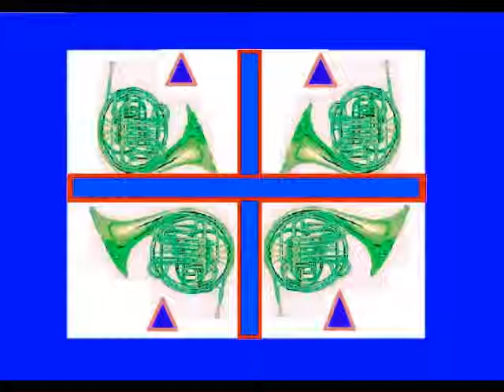Horn Quartet #4-LOYALTY TO CHRIST arr. James K. Taylor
This is a public domain hymn named “LOYALTY TO CHRIST” composed by Cassel. I have arranged it for HORN QUARTET using the FINALE music software and the audio is actually produced by the FINALE program. I am on a quest to arrange fifty old hymns as horn quartets and this is #4. These horn quartets will be for sale at sheetmusicplus.com. Please enjoy.